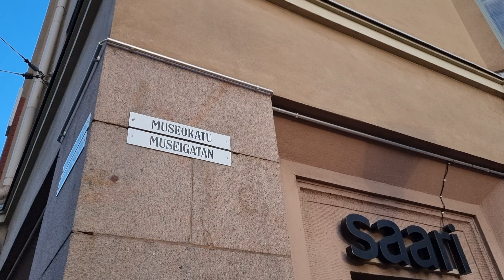S.O.S. Australia Tukimielenosoitus 4.12.2021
Ihmiset osoittivat mieltään koronarajoituksia vastaan Australian konsulaatin edessä Museokadulla sekä jatkoivat edelleen kulkueena Eduskuntatalolle Helsingissä 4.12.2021.

People protested against the corona restrictions in front of the Australian Consulate and the Parliament House in Helsinki, Finland, 4th December 2021.

0:00 Australian konsulaatti
4:34 Musiikkia
5:36 Puheet jatkuu
7:04 Didgeridoo
8:42 Kulkue Eduskuntatalolle
10:18 Nico "Junnu" Giansanti